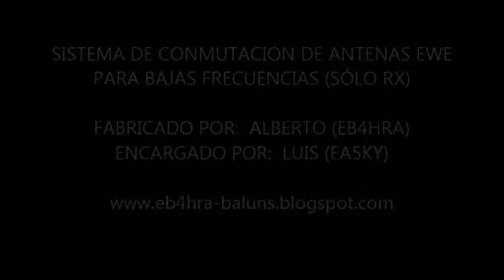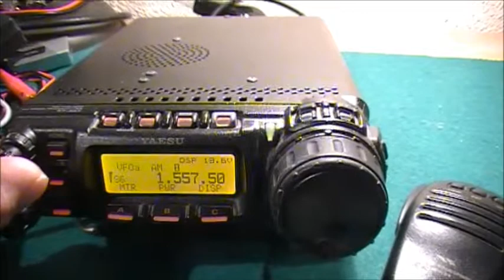CONMUTADOR DE ANTENAS EWE PARA RX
(Incluye protección ante descuidos de tx)